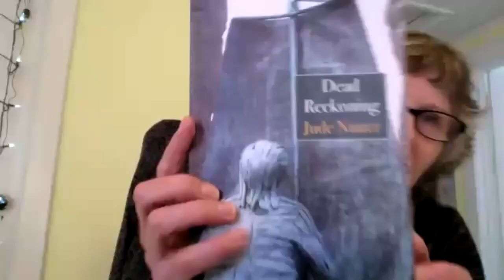Cultivating Voices New Books Showcase Holidy Open House 9Jan2022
00:00:00 Opening - Sandy Yannone
00:08:40 Kai Coggin - Mining for Stardust (Flowersong Press, 2021)
00:35:30 Arden Eli Hill - Bloodwater Parish (Seven Kitchens Press, 2022)
01:58:50 Jude Nutter - Dead Reckoning (Salmon Poetry, 2021)
01:17:0 Closing - Sandy Yannone